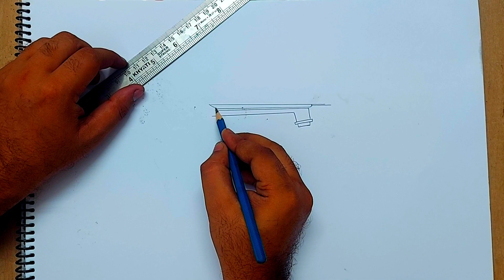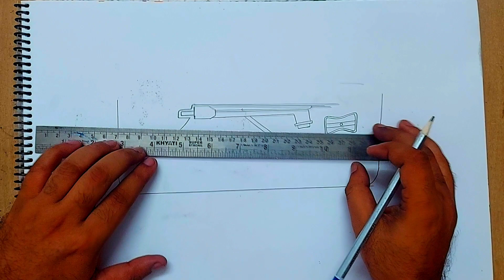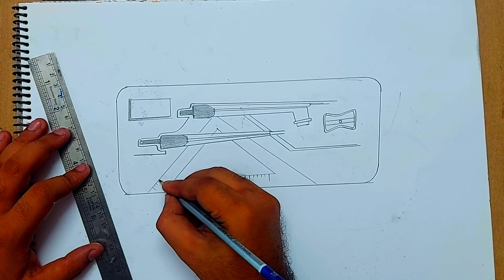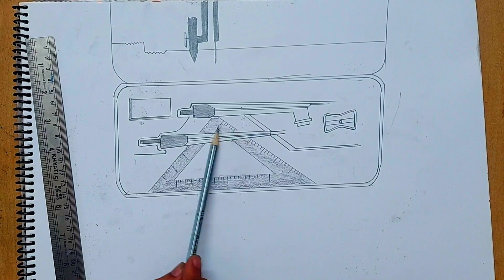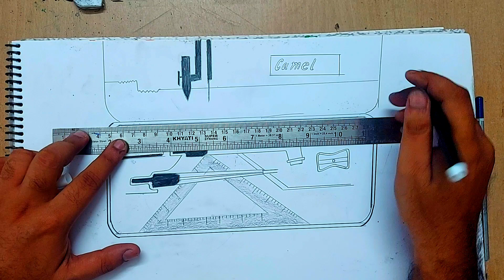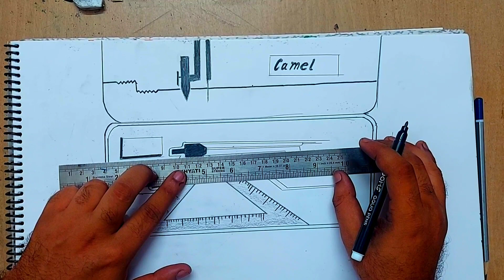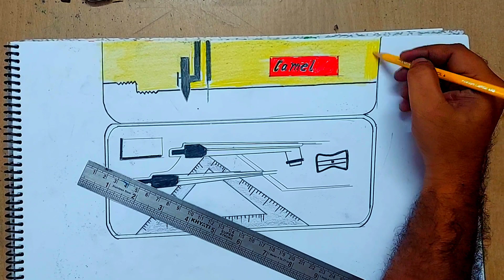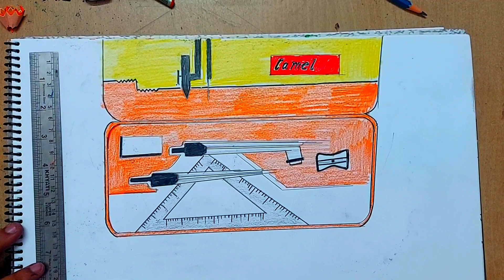how to draw geometry box easily